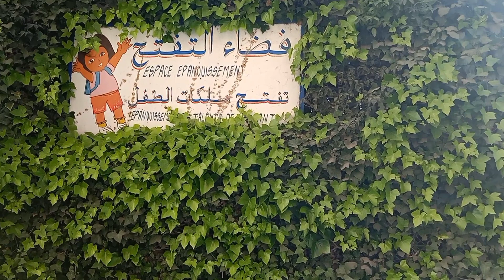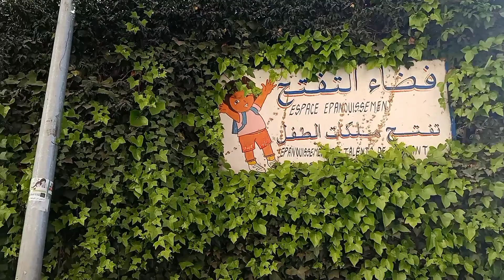دويرة خفيفة ف أحياء الذكريات الجميلة/ Nostalgia#2022,tour